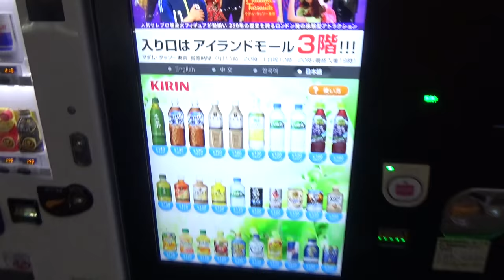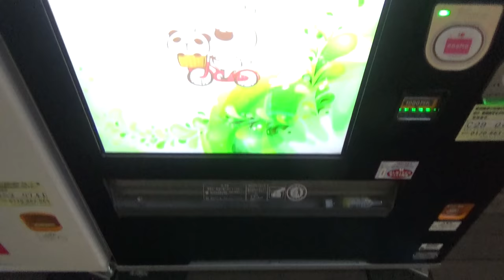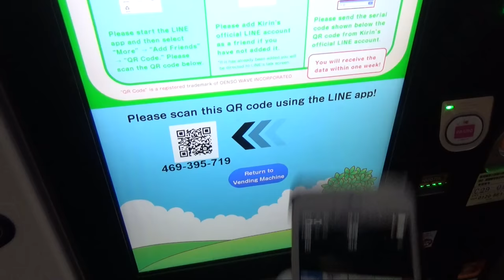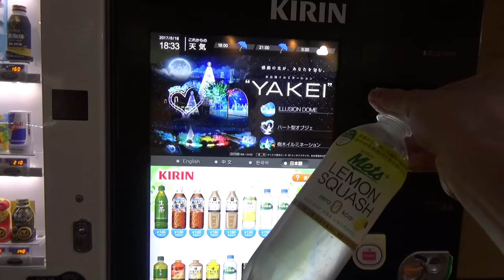Amazing Vending Machine Drink and Photo!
It looks ordinary drink vending machine, but if you buy a drink from the machine you can take a photo;) I filmed it at Odaiba, Tokyo.